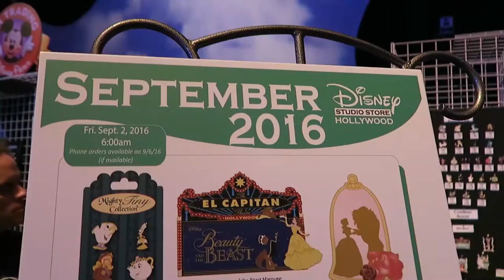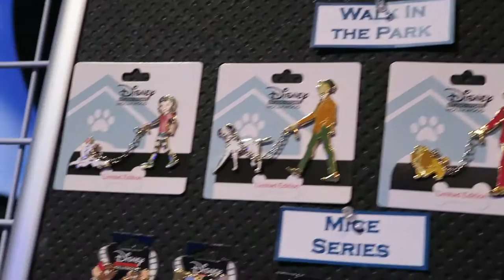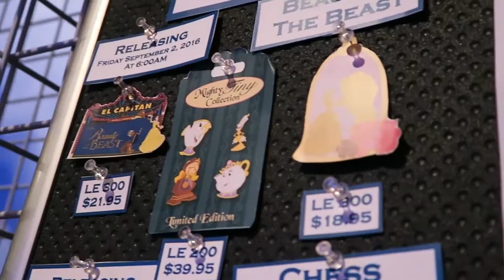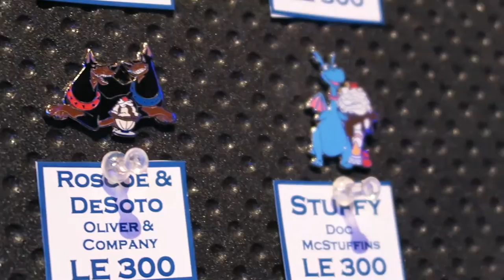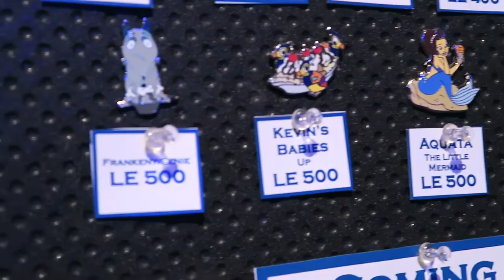Pixar Party Pin Preview: Disney Studio Store Hollywood Pins!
The Pixar Party is finally here and we can't be more excited! During the event we have had the opportunity to get a sneak peak at all of the new Disney Studio Store Hollywood pins being released for the next couple of months. Hope you guys enjoy and be sure to continue to check out our Youtube Channel for more Pixar Party coverage!

Be sure to watch all our team's pin collection in our ongoing video series "My Disney Pin Collection":

Check out the Grand Opening of our new store where we sell unique and limited edition Disney pins:

Did you miss Unboxing Week where we open the latest Disney mystery pin boxes? Well what are you waiting for!

What to see Walt Disney World's newest attraction, check out our latest video that features the opening night of the new Star Wars: A Galactic Spectacular night time at Disney's Hollywood Studios:

Also watch as we give you a look inside Walt Disney World's newest attraction Frozen Ever After at Epcot. This video gives you an unique tour of what to expect leading up to the ride as well as the full version of the entire attraction

Want more unique videos? Check out our unique look inside the new Disney Springs Town Center

Also check out our Disney Parks Tag video where Ryan and Matt try to see who knows more about one another when it comes to Disney:

You can always check out our weekly podcast where we discuss the latest pins new and park happenings on the DPB Podcast right here on our Youtube Channel: